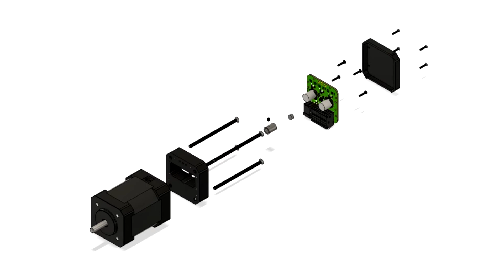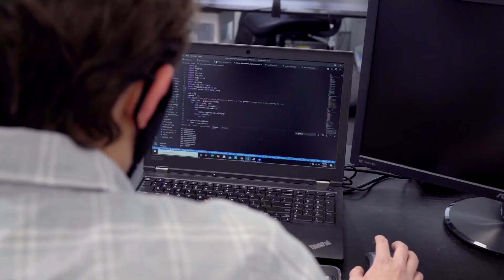IQ - Fortiq BLS42 Launch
IQ is excited to announce the launch of our newest line of servo motors, the Fortiq BLS42!